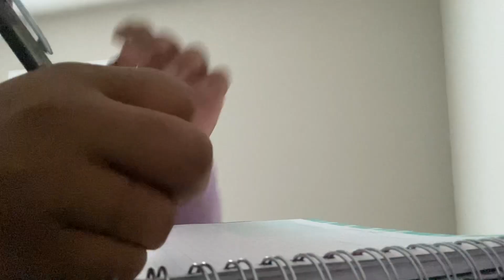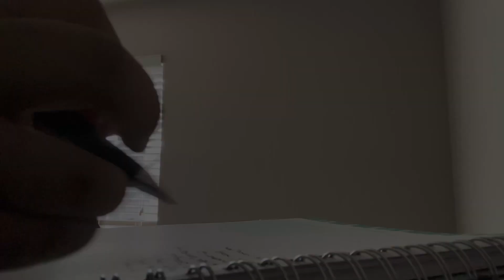VLOG RESET DAY | LAUNDRY, PLANNING CONTENT, SELF CARE, COOKING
Thank you guys for watching!! Expect new videos weekly!